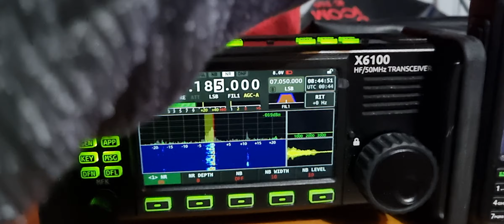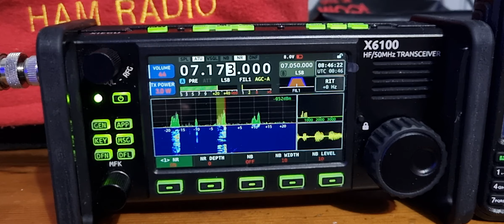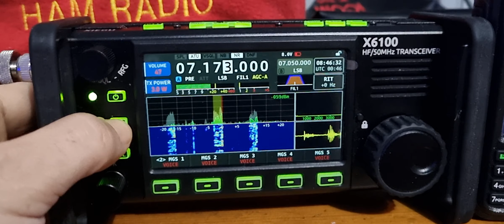XIEGU X6100 XMAS DAY 2022